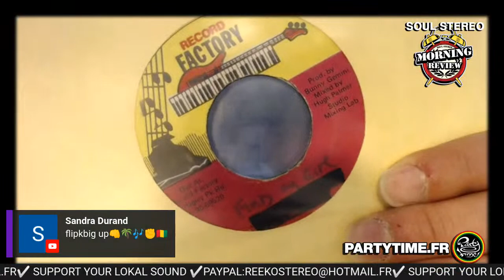🇯🇲TONY TUFF🇯🇲MORNING REVIEW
🇯🇲Tony Tuff🇯🇲 Morning Review By 🇫🇷Zantar, Reeko, Soul Stereo, Party Time Radio🏴‍☠️

Today Monay The 02nd Of May 2022. Morning Review Special Tony Tuff

Every Mondays, Tuesdays, Thursdays & Fridays EU 9AM UK 8AM US 3AM JAP 5PM